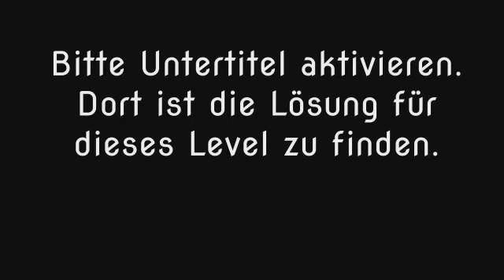Wort Guru - Level 524 (UPDATE: Februar 2019) - Lösung (Immer aktuell!)